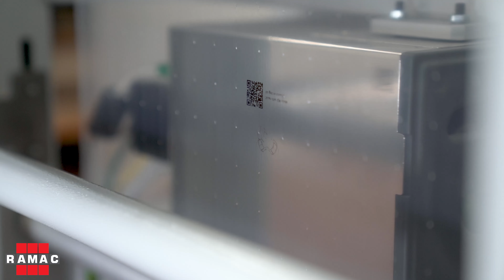Horizontal Flowpack HFFS Packaging machine model RAMCO IB-580 from RAMAC Packaging Machinery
EN
Horizontal Flowpack HFFS machine model RAMCO IB-580 for technical products.

The new RAMCO range of horizontal packaging machines is specifically designed for the packaging of technical items.

The packaging machine model RAMCO IB-580 produces standard pillows bags with maximum width 250 mm and maximum height 120 mm, starting from a flat reel of heat-sealable film (PE, BIO, PP, Multilayer, Paper).

Latest generation PLC controllers and Panel PC intuitively allows for the management of recipes and machine settings and is equipped with our internet remote assistance feature.

Use of only top brand Electrical and pneumatic components which are readily available. Minimize management costs due to the careful design and component selection for the precision assemblies such as sealing and cutting components.

Extremely flexible packaging machine, it allows quick packaging of products, even heavy ones, with different shapes and sizes without damaging the surface if these are painted or coated.

The careful study of the new line also allows a quick and easy format change, as well as the possibility of loading the product both automatically and manually.

Confezionatrice orizzontale flowpack modello RAMCO IB-580 per prodotti tecnici.

La nuova gamma RAMCO di confezionatrici orizzontali è progettata appositamente per l’imballaggio di articoli tecnici.

La confezionatrice orizzontale flow-pack modello IB-580 realizza buste a tre saldature per prodotti con larghezza massima pari a 250 mm e altezza massima di 120 mm, partendo da bobina piana di film termo-saldante (PE, BIO, PP, Accoppiati, Carta).

Gestione da PLC e Panel PC di ultima generazione; permette di gestire le ricette in maniera intuitiva e di ricevere assistenza da remoto.

Componentistica elettrica e pneumatica di assoluta qualità e facilmente reperibile. Costi di gestione minimizzati grazie all’attenzione prestata nella progettazione dei gruppi sensibili quali saldatura e taglio.

Confezionatrice estremamente flessibile, permette in tempi rapidi di imballare prodotti, anche pesanti, con forme e dimensioni diverse senza rovinarne la superficie, qualora questi siano verniciati o trattati.

Lo studio accurato della nuova linea consente, inoltre, un rapido e agevole cambio formato, nonché la possibilità di caricare il prodotto sia in automatico che in manuale.

RAMAC s.r.l.
Via Val d'Aosta - 36015 Schio (VI) Italy